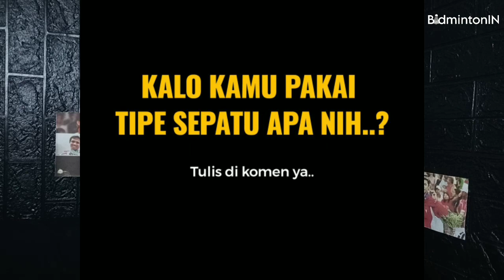HARGA SEPATU BADMINTON PEMAIN PROFESIONAL VERSI GANDA PUTRA !!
Badminton
bulutangkis
badminton insight
badminton rules
Badminton Review
Badminton match
Badminton samarinda
Badminton kaltim
Badminton tarkam